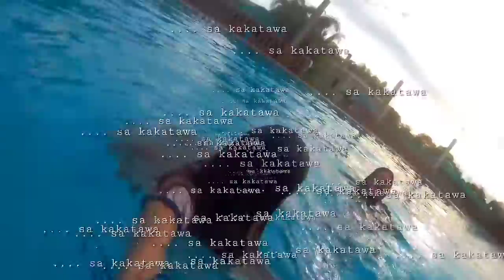Swimming Time | Under The Sea? Lol